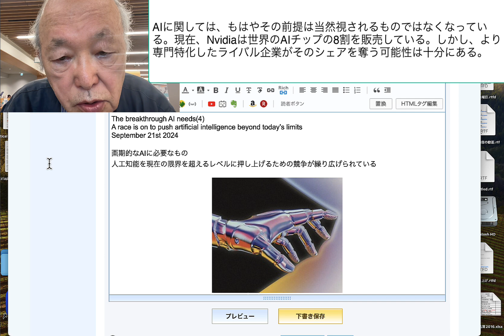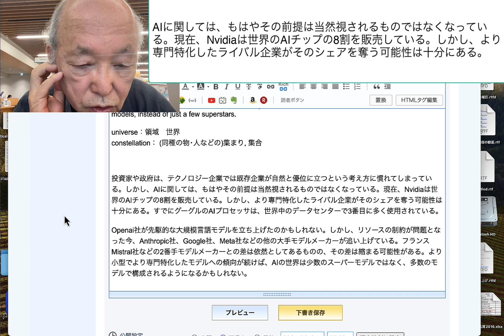AIに関しては、もはやその前提は当然視されるものではなくなっている。現在、Nvidiaは世界のAIチップの8割を販売している。しかし、より専門特化したライバル企業がそのシ